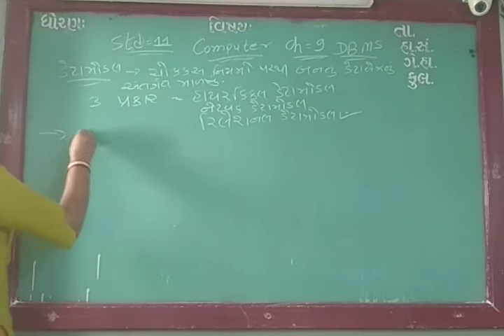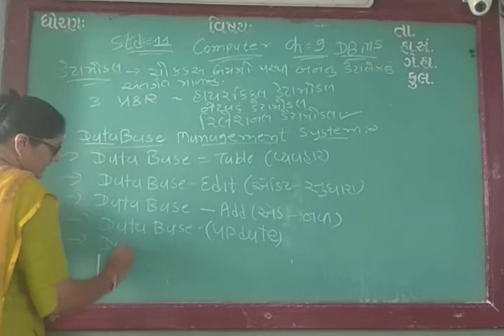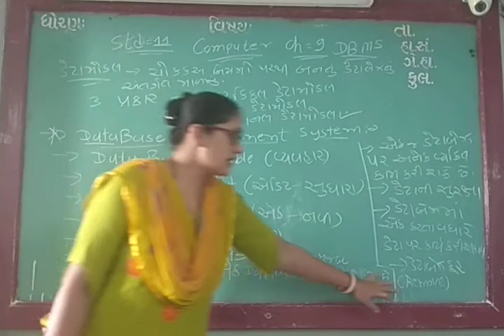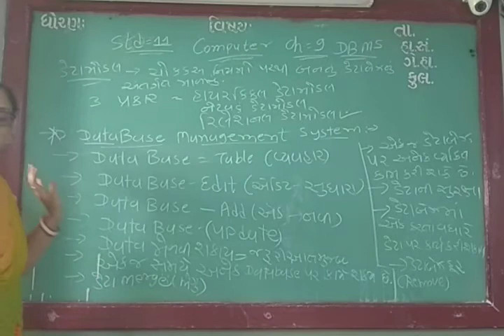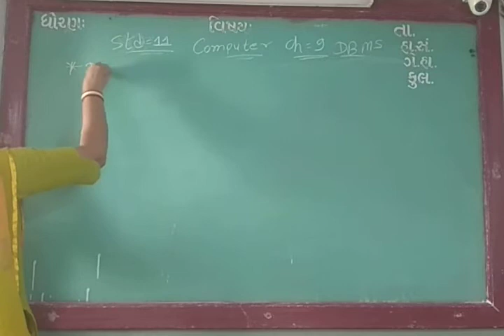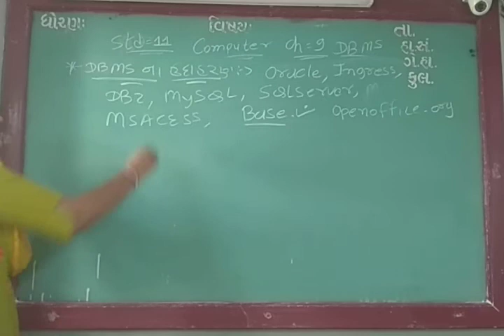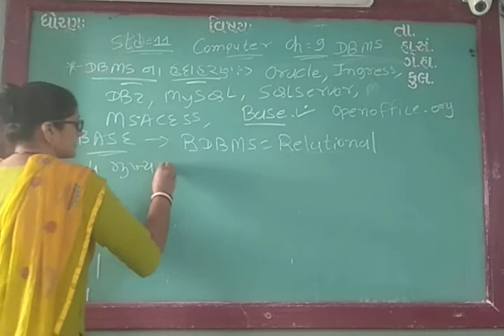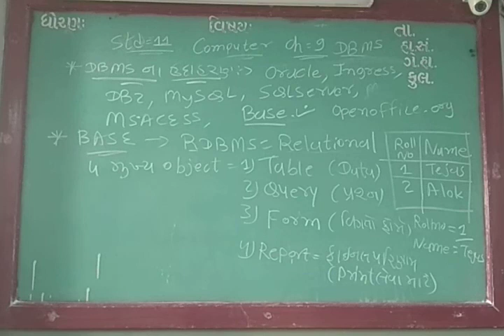GUJ MED STD 11 COM SUB COMP CH 9 PART 2